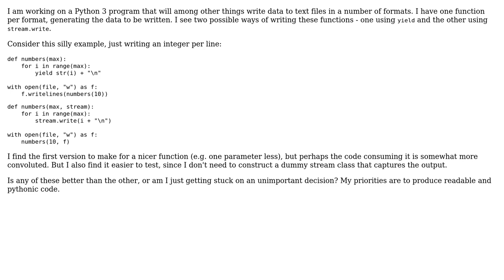Software Engineering: Should I produce output with yield or stream.write in Python 3?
With thanks & praise to God, and with thanks to the many people who have made this project possible! | Content (except music & images) licensed under CC BY-SA | Music | Images & others | With thanks to user Kilian Foth user Anders and the Stack Exchange Network Trademarks are property of their respective owners. You are responsible for your own actions.